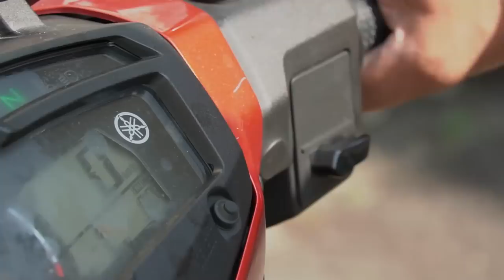Ustaz Au'ni Mohamad l Mengenal Kebudayaan Kuno Mesir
▬▬▬▬ ●  VENUE & DATE ● ▬▬▬▬

🕚 09.30 PM l ISNIN | 27 MEI 2019

Masjid Al-Khairiah, Taman Seri Gombak, 20, Jalan SG 7/1, Taman Sri Gombak, 68100 Batu Caves, Selangor

▬▬▬▬▬▬▬ ● MY GEAR ● ▬▬▬▬▬▬▬
▼ Software/Apps/Instrument Used ▼

● Maintenance Peralatan
● Upgrade Peralatan
● Sara Hidup

KAMARUDDIN ISAH